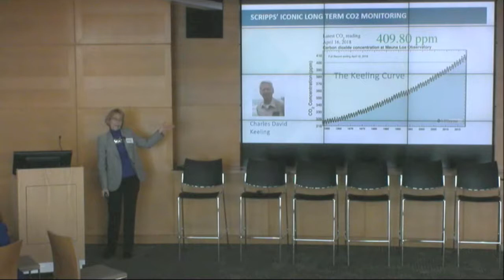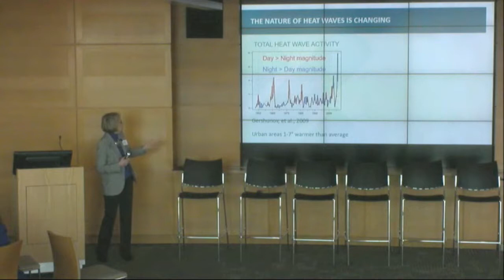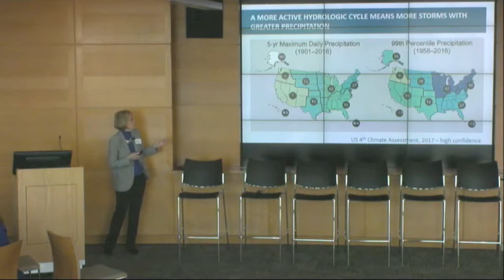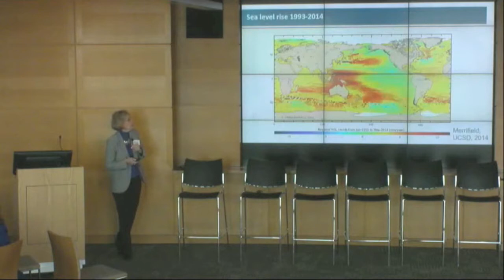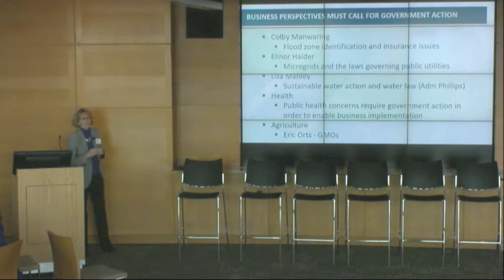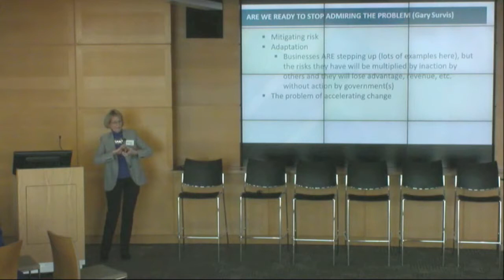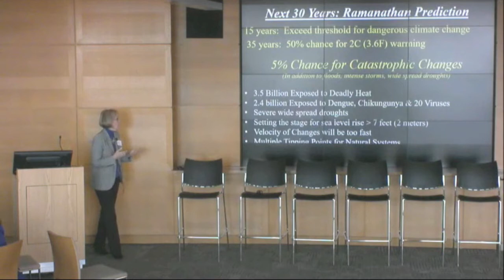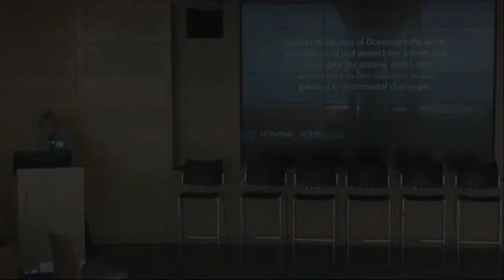Margaret Leinen - Closing Keynote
During our closing keynote, Margaret Leinen, Vice Chancellor/Director, Scripps Institution of Oceanography provides an outside perspective to wrap up the conference - highlighting that business must be linked to government action and that what we do in this decade will set the stage for how we mitigate, adapt and respond to climatic events in the coming decades.